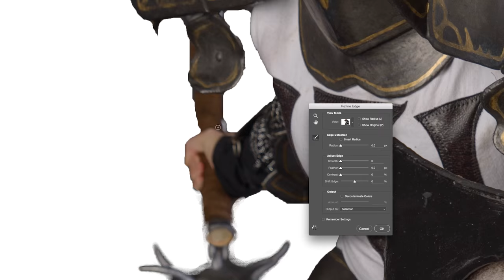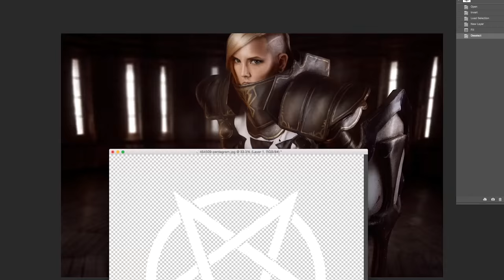Photoshop Timelapse - Darshelle Stevens as Johanna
So... we have been getting a ton of requests for timelapse videos of our work so that we would give it a whirl! Can't promise we will do it all that often but here is the first one of Darshelle Stevens as Johanna from Diablo 3. Costume by Lyz Brickley

This video represents about a six hour edit compressed into two and a half minutes. :)